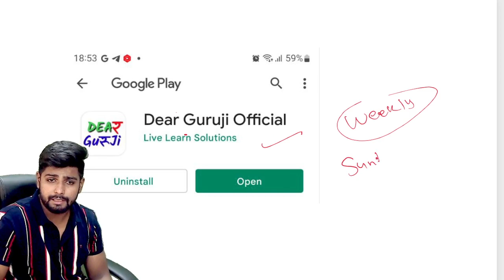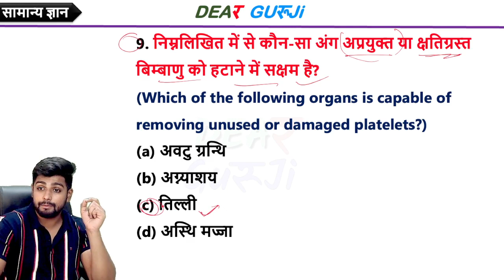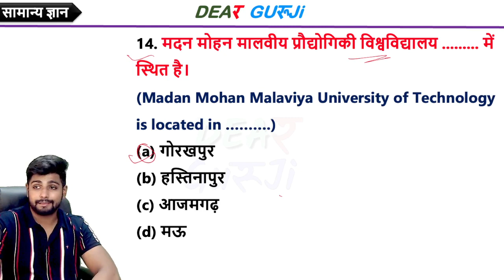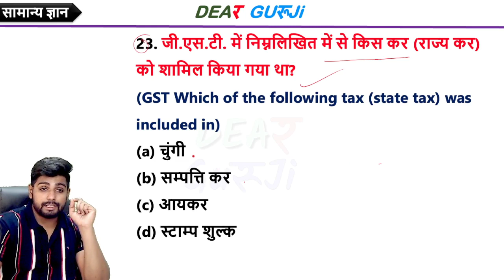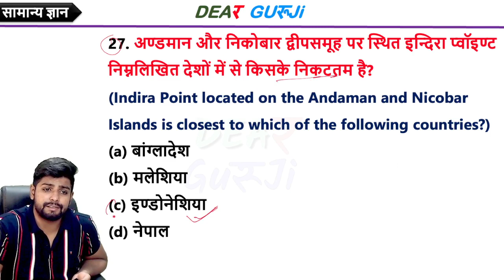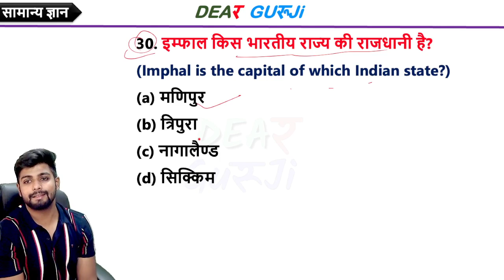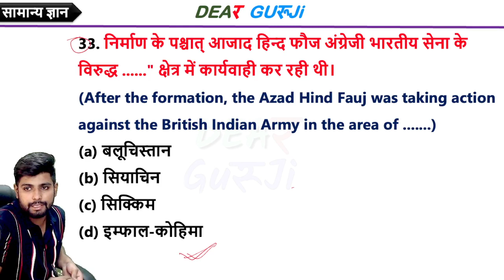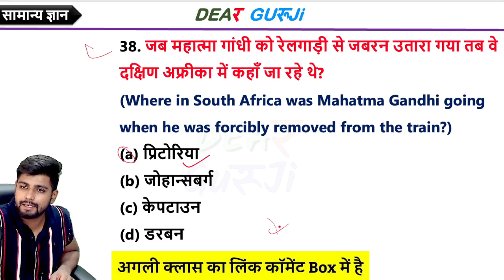B.ed Entrance Exam 2022 Previous Year Paper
b-ed entrance exam question paper with answer in english,
b.ed without entrance exam,
wifistudy b.ed entrance exam,
west bengal b.ed entrance exam syllabus,
west bengal b.ed entrance exam 2022,
b.ed entrance exam previous year question paper in english,
b.ed entrance exam previous year question paper of delhi university,